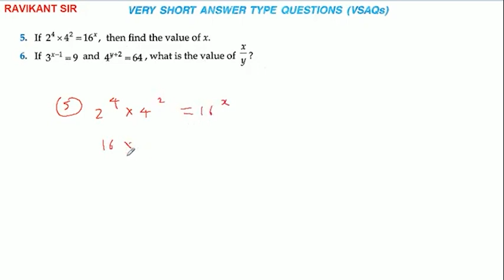VAQS if 2^4*4^2=16^x, the find the value of x